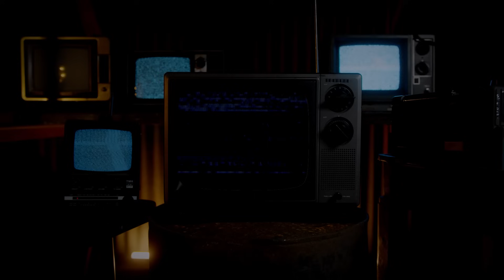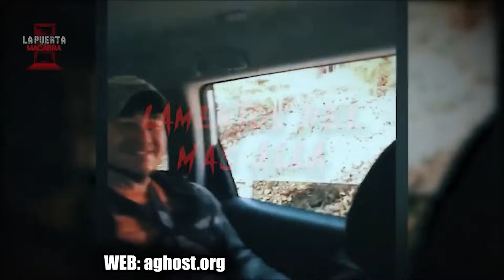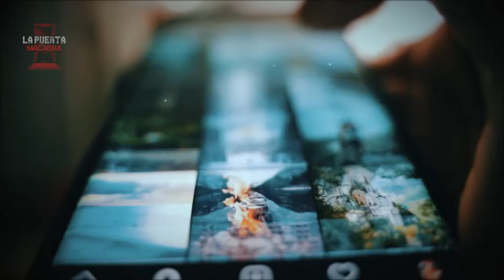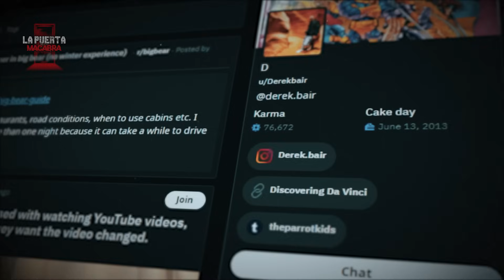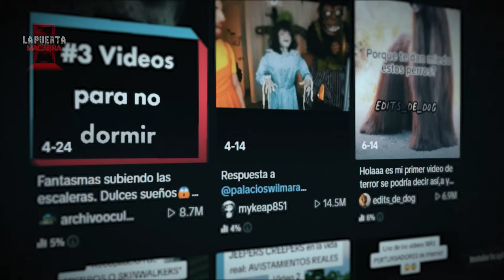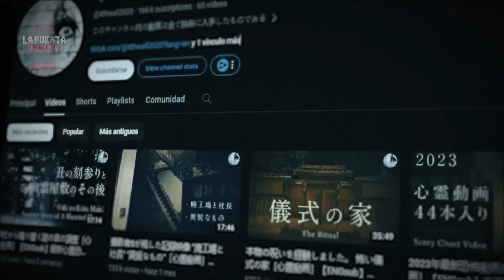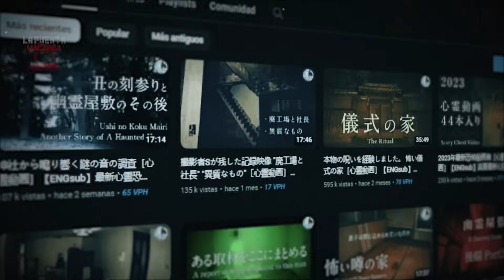CAPTAN a EXTRAÑA CRIATURA en ACCIDENTE de TRÁNSITO | 7 extraños videos del internet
Una serie de extraños videos que no podrás explicar, y algunos casos paranormales que te helaran la sangre en el video de hoy...

CAPTAN A EXTRAÑA CRIATURA en un ACCIDENTE de TRÁNSITO | 7 extraños videos del internet

y de paso puedes disfrutar de esa alucinante recopilación de los mejores video del año 2023 parte 2

LA PUERTA MACABRA es el portal hacia lo oculto y lo paranormal, semanalmente te traemos 5 casos que te harán dudar de tu cordura, extraña actividad paranormal, cazadores de fantasmas, poltergeist, escalofriantes apariciones, casas embrujadas, lugares abandonados,  EVPs e investigaciones paranormales todo captado en video que inevitablemente te llevará a una sola pregunta son todos éstos hechos reales? O son un elaborado montaje tú decides…

Si quieres que tu video no aparezca en éste top por favor contáctame por correo

repulsivextra: / @repulsivextra6616

Midnight in the Graveyard de Twin Musicom está sujeta a una licencia de Atribución 4.0 de Creative Commons.